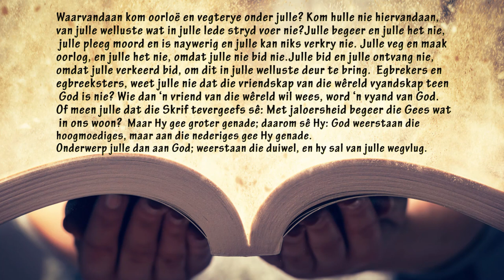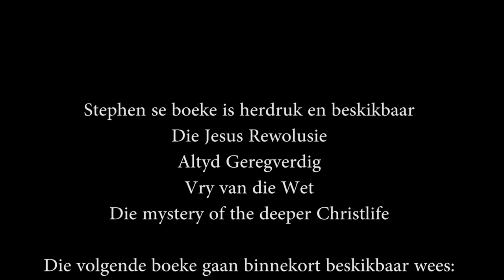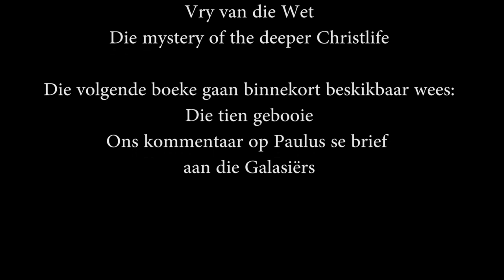Is Vader God in Beheer?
Interkerklike Erediens uitgesaai vanaf George